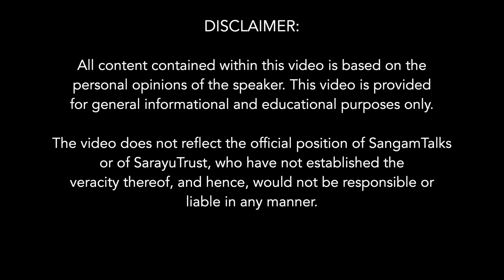Waqf Act: Sharia law in Secular India | Adv Shashank Shekhar Jha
In Sharia, a waqf is a permanently dedicated property by a person to Allah which is perpetual, inalienable and irrevocable in nature. Waqf literally means ‘detention’, that is, neither the person who created the waqf nor its beneficiaries are entitled to ownership after dedication. Its concept dates back to the time of Prophet Mohammad.
How this Sharia law is being enacted and allowed to continue with dangerous consequences in a secular country like India? This talk will discuss all this and more.

Speaker:
Adv Shashank Shekhar Jha is a practising Supreme Court lawyer based in Delhi. He's often reported by media for approaching Constitutional courts through PILs addressing Indic, Social, Human Rights & Hindu causes. Also a TV panelist & Social media influencer on public & social issues.

Sub-Topics:
0:00 Waqf Act
1:40 No Islamic nation has a Waqf Act
2:20 Waqf properties in India
3:25 How the Waqf Act came into existence
12:36  Waqf Act amendments and its draconian powers
15:20 The Trichy case and many such more cases where Waqf board has staked claim to land
21:40 The Waqf Act doesn't even adhere to the Indian Constitution
25:40 Hindus made second class citizens through the Places of Worship Act 1991, Minority Commission 1992 and Waqf Act amendments of 1995 by PV Narsimha Rao
Q&A
34:26 Why was PV Narsimha Rao so involved in appeasing the Muslims?
37:40 Person interested Vs Person aggrieved in a Waqf dispute?
41:44 Can we file PILs against this draconian Waqf Act?
44:42 ASI is fighting against the Waqf board itself. The Waqf Board is even figting against the Indian State
45.50 How much of the Waqf property is Temple lands?
50:18 Places of Worship Act is against the basic structure of the Constitution. How is it still lega?
56:16 Why is the law of adverse possession is legal?
1:00:09 The Jagannath temple case